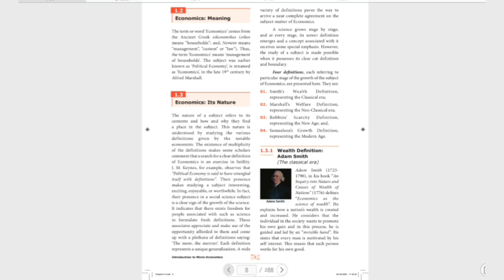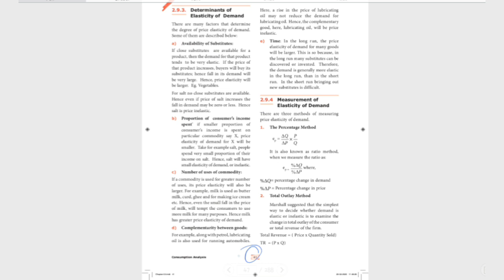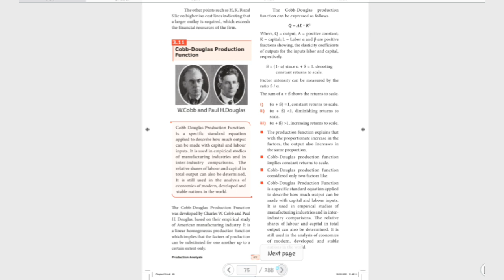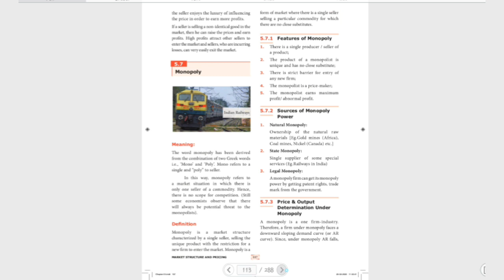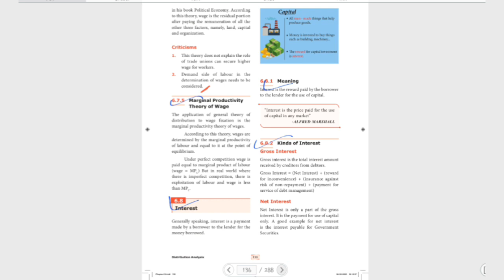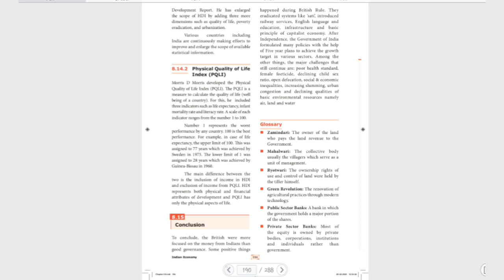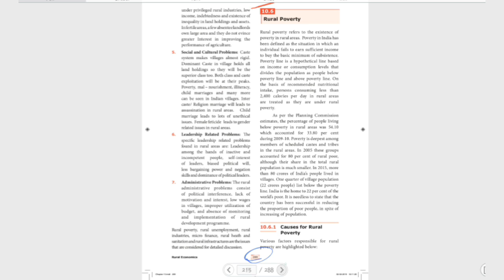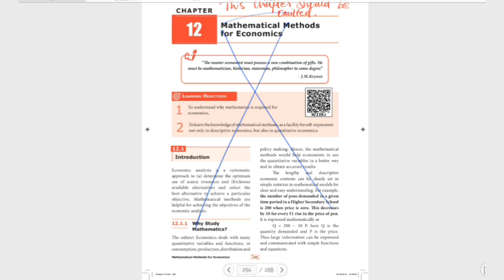TN STATEBOARD 11TH ECONOMICS REDUCED SYLLABUS 2021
TN SAMACHEER KAVLI CLASS 11th ECONOMICS 2021 REDUCED SYLLABUS